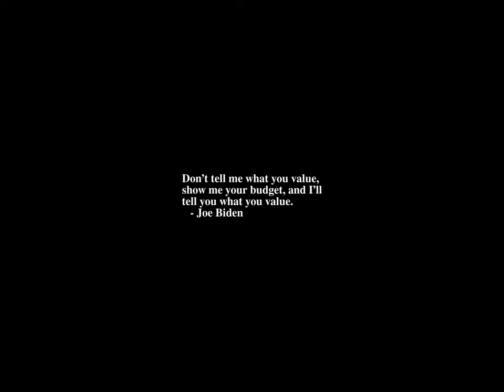Sunrise Time-lapse: Tuesday, January 24, 2023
On this day:
   International Day of Education
   John Belushi is born in Chicago, 1949
   DG Nova introduced, 1969
   Eskimo Pie patented by Christian Nelson, 1922
   Gold discovered in California at Sutter's Mill, 1848
   Robert Baden-Powell begins the Boy Scout movement, 1908
   Economic Liberation Day in Togo
   Warren Zevon is born in Chicago, 1947

Today's random fortune, quote, or snark:
AWAKE! FEAR! FIRE! FOES! AWAKE!
    FEAR! FIRE! FOES!
        AWAKE! AWAKE!